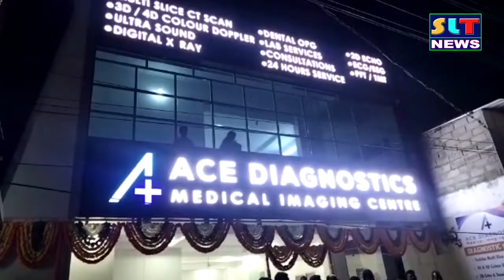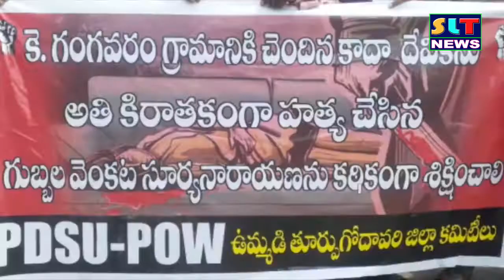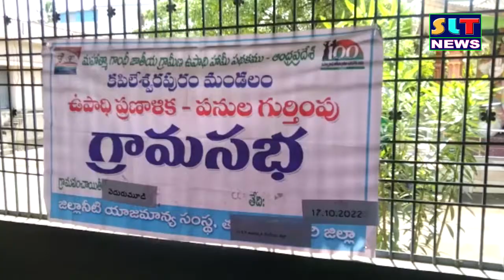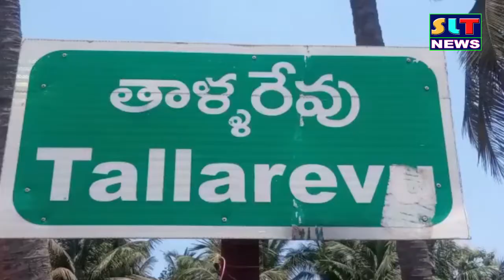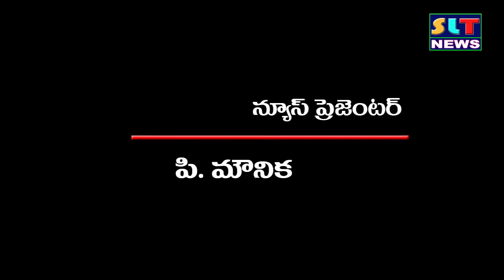SLT NEWS EAST GODAVARI 17 10 2022